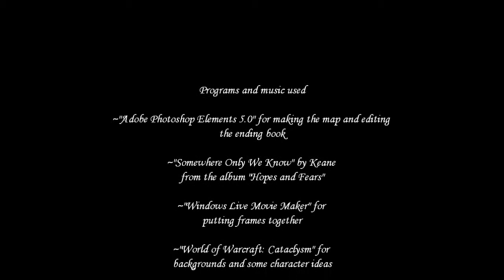Somewhere Only We Know - Stopmotion Machinima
YAY! So, my photoshop file began acting weird when I was almost done so that took a while longer to finish. Be sure to pause and read the book at the end!
I heard the song on the Whinnie the Pooh trailer and I began to get an idea including a bear-druid in the park (or lack therof). I also began getting ideas for using the Aspects and their shrines in End Time, as well as a grown-up version of Pamela Redpath. I also added Caylee Dak and Ahab Wheathoof somewhere in the middle, as well as Crusader Briddenbrad near the end. The people from Long Live are there in their living forms.
The map at the beginning and the book at the end are Whinnie the Pooh refferances.